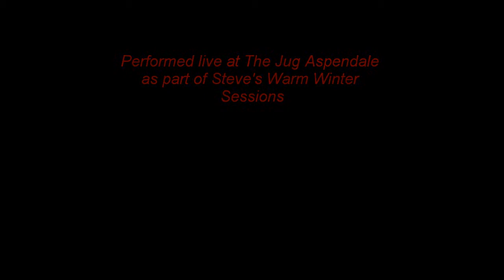Jonny Cash Meddley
This is a three song medley tribute to Jonny Cash.